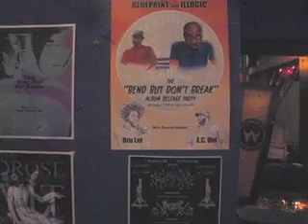Brujars del Sol Live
A brainy band from Columbus Ohio.